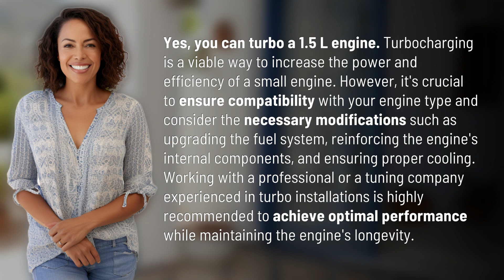Can you turbo a 1.5 L engine?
Turbocharging a 1.5 L Engine: Everything You Need to Know 👉 1.5 L Turbo 👉 Learn how to turbocharge a 1.5 L engine for increased power and efficiency. Find out about compatibility, necessary modifications, and important considerations from experts in the field.

Laura S. Harris (2024, April 3.) Can you turbo a 1.5 L engine?
    🌐 AskAbout.video